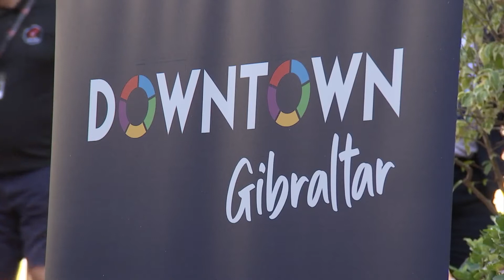Downtown Gibraltar is officially launched!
Gibraltar's first Business Improvement District (BID) has been officially launched, and re-branded "Downtown Gibraltar".

The launch event, held on 28th June at the Garrison Library was attended by business owners and other stakeholders from the area, including Minister for Business, Tourism & The Port Vijay Daryanani and Minister for Digital & Financial Services Albert Isola.

The five-year BID business plan voted in last year, will see local businesses take control of the direction and development of the town centre area, with an overarching goal of improving the trading environment and place.

Benefits are set to include increased footfall, reduced business costs, business promotion, improved trade waste management and much more.

GBC's Ros Astengo spoke to Project Director, Mo Aswat, Project Head, Stuart Byrne, and guest speaker Jace Tyrrell - CEO of London's New West End Company, the world's largest BID.

If you have a business within Gibraltar's BID area, please register your business to get involved!

Not sure whether you’re in the BID area?